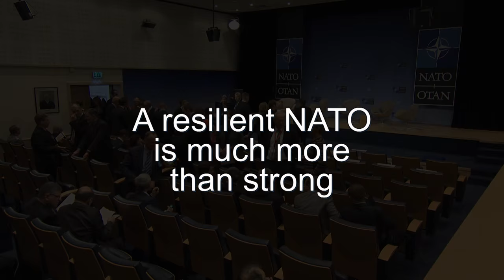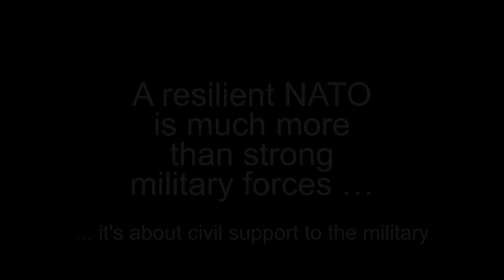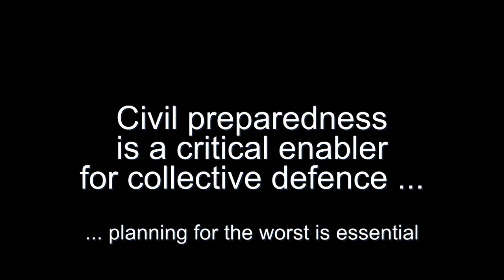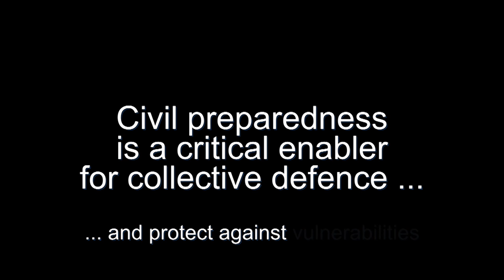Enhancing resilience across the NATO Alliance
"A resilient NATO is one that is less vulnerable to attack.  Resilience and civil preparedness are essential elements of NATO's deterrence and defence, as this clip shows featuring  Craig Fugate (FEMA), Helena Lindberg (MSB), Peter Gumataotao (ACT), Dan Hamilton (Johns Hopkins University) and Laurence Guihard-Joly (IBM)".